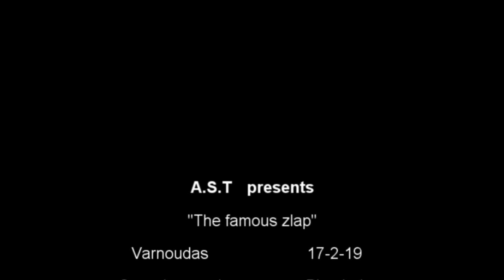"The famous zlap"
Snow Leopard...Pisoderi (Varnoudas) 17-2-19